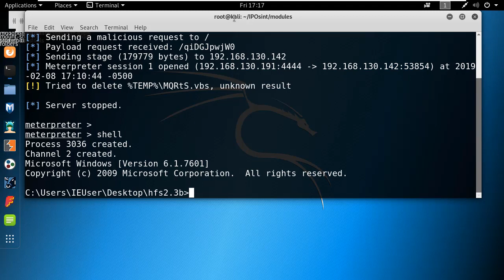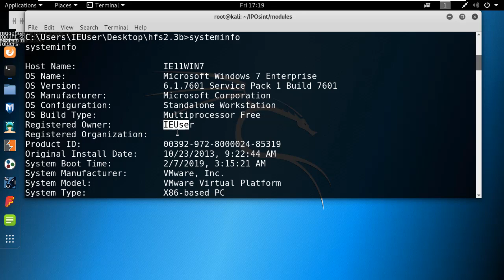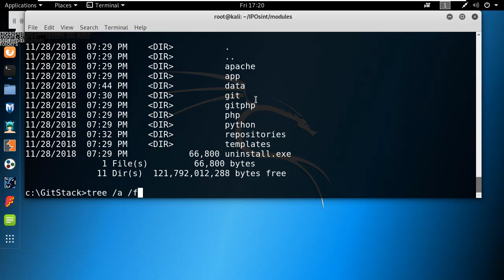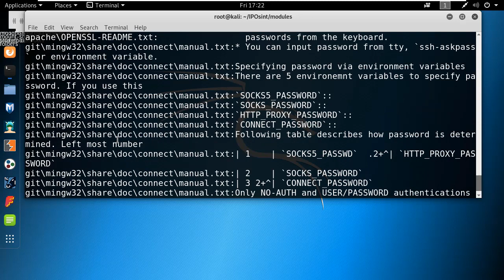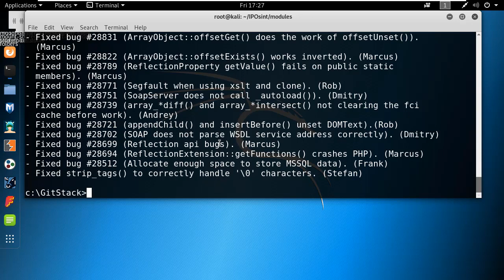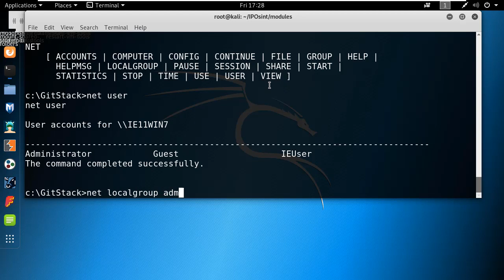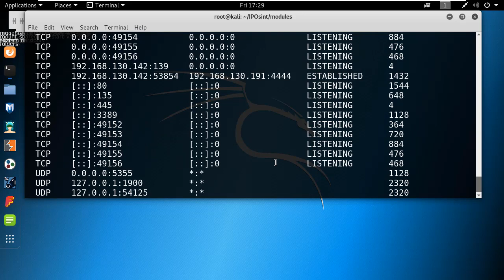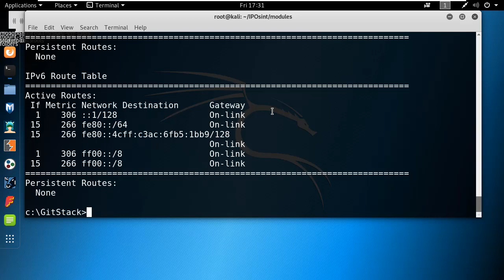(해킹, 보안) 윈도우 시스템 침투 후에 활용할 수 있는 명령어 1부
보안프로젝트 )에서 제공하는 IT보안 무료 강의입니다. 윈도우 시스템 침투 후에 활용할 수 있는 명령어 모음입니다. 근접 네트워크 추가 공격할 때 도움이 많이 됩니다.